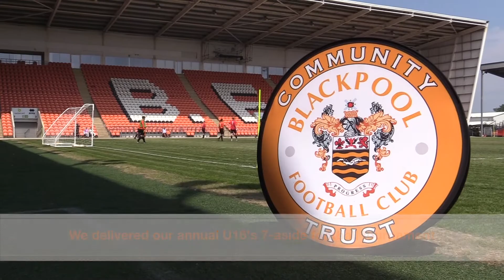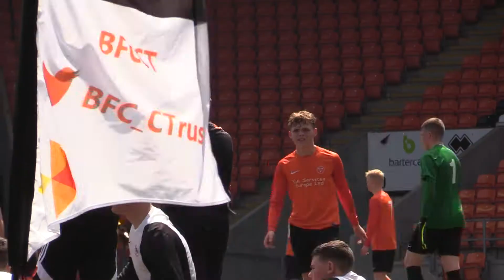U16's 7 a-side football tournament